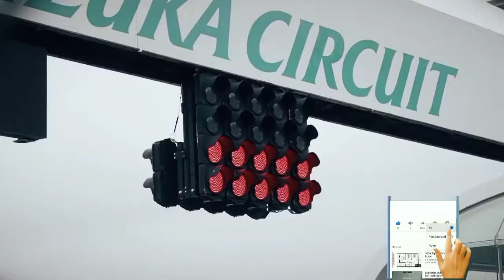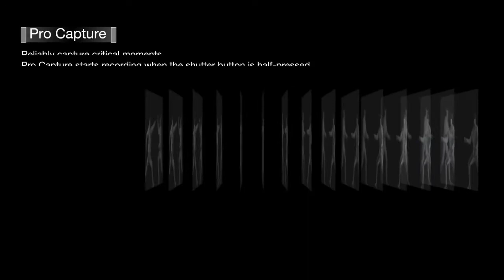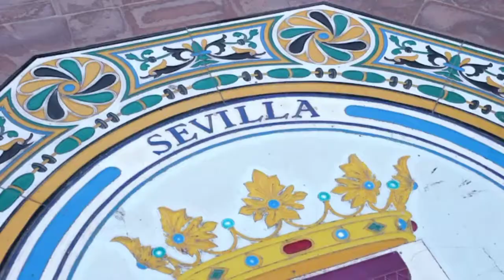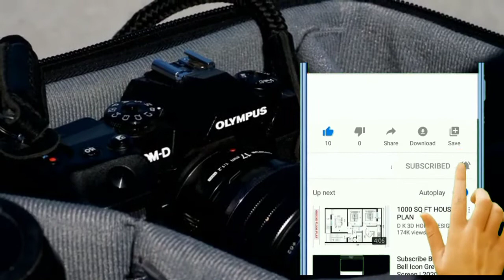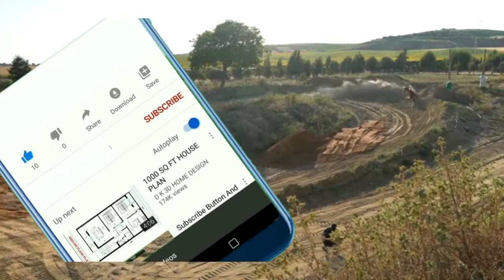Amazon OLYMPUS OM-D E-M1X Review Test 2022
20. 4 MP live MOS sensor with dual Tropic VIII image Processors
5 Axis sync is provides 7.5 EV Stops of compensation, the world's most effective stabilization performance
Hand held High Res shot mode provides 50MP images with no stabilizing gear. ISO sensitivity AUTO ISO (default) low (approx.64) ‐ 6400 with customizable default and upper limit (200 6400). Manual ISO LOW (approx.64, approx.100), 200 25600 (adjustable in 1/3 or 1 EV steps)
Live ND provides the effects of an ND filter without the need to use a filter
Multi selector (joystick) on both the vertical and horizontal shooting positions for quick selection of the AF area
60 FPS (s aft), 18 fps (c aft tracking) continuous shooting with the silent electronic shutter
121 Point all Cross type on chip Phase Detection Plus contrast detection AF